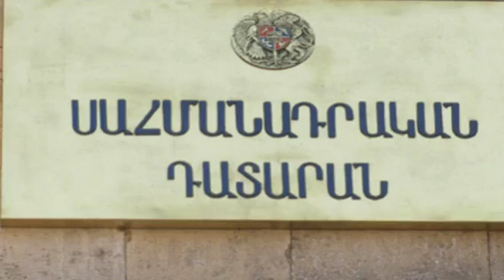Վերջապես` Բայդենն ու Մակրոնը միասին Գալիս են Հայաստան